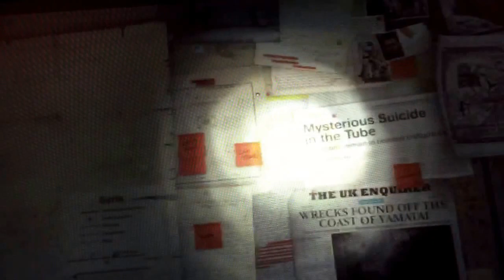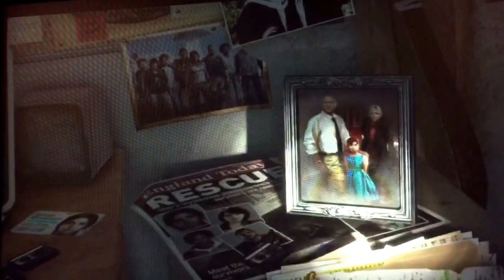Rise of the Tomb Raider pt. 1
My first xbox recording and the HD cam was crooked. I'll improve...